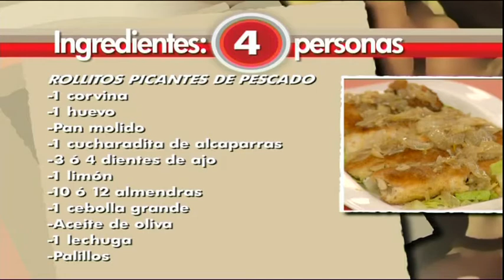Rollitos picantes de pescado - Carmen Cabrera - El Gusto es mío